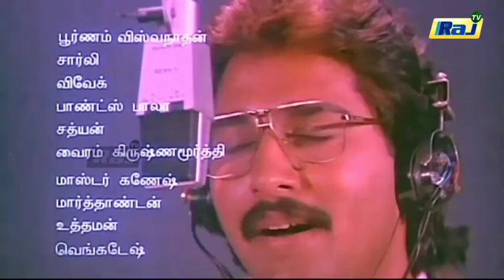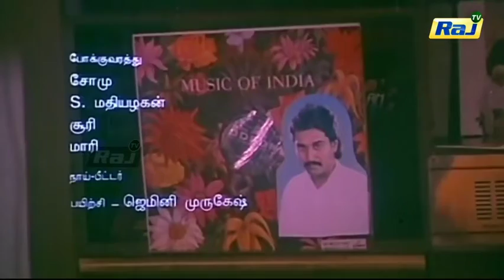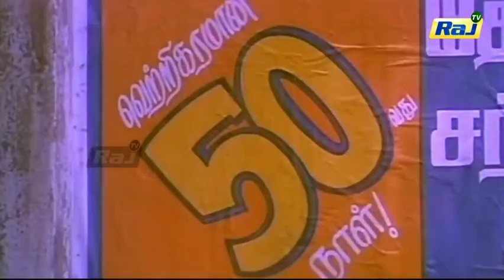கல்யாண மாலை கொண்டாடும் பெண்ணே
புது புது அர்த்தங்கள்
எஸ்பிபி